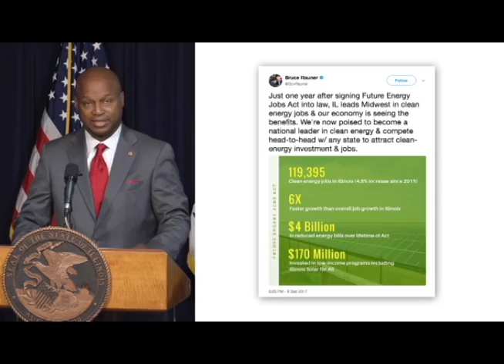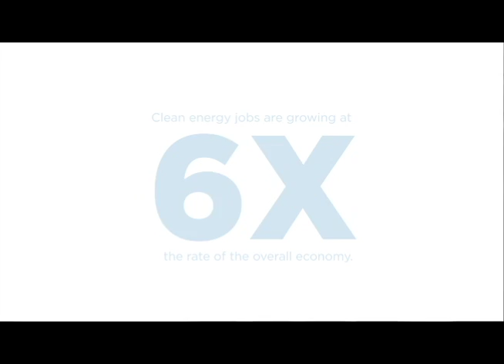FEJA - First Anniversary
Watch as we celebrate the first anniversary of the Future Energy Jobs Act, the biggest breakthrough for clean energy in Illinois history.